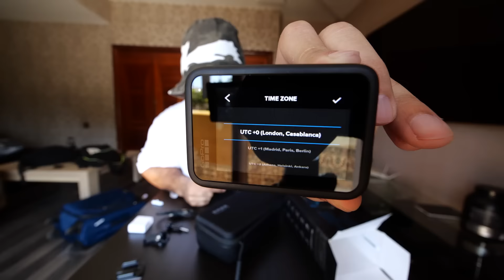Fell off my bike - تكربعت بالپيكالا 🚲